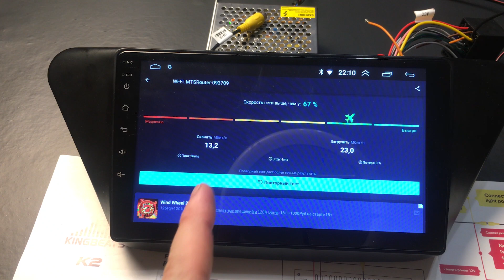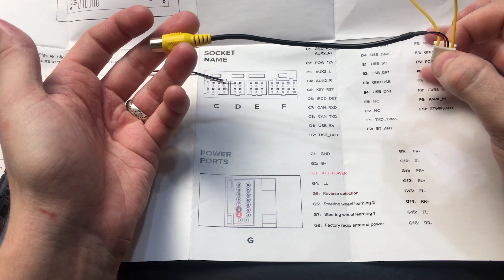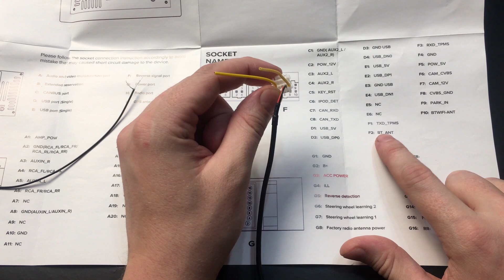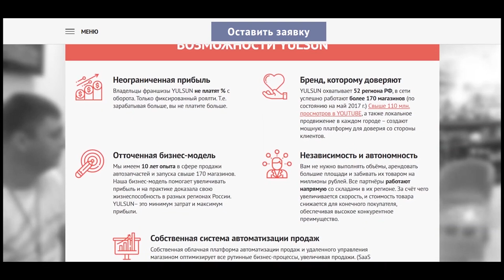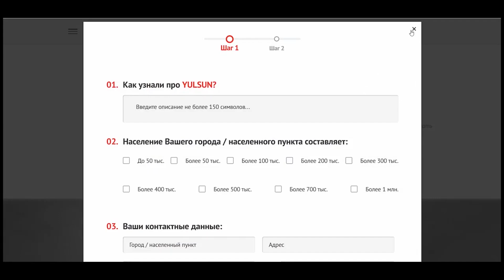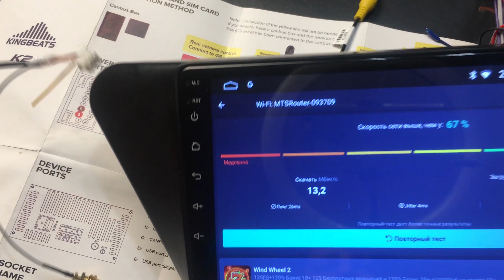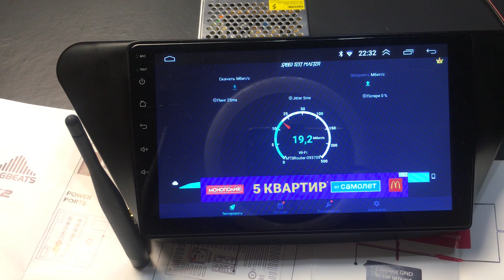Усиливаем сигнал WIFI на магнитоле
Усиливаем сигнал WIFI на магнитоле. Как усилить прием WIFI на магнитоле? Как самому сделать антенну для магнитолы? Все в этом видео!

Помочь каналу (если вдруг хотите, буду благодарен):
1. Карта сбербанка - 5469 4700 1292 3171